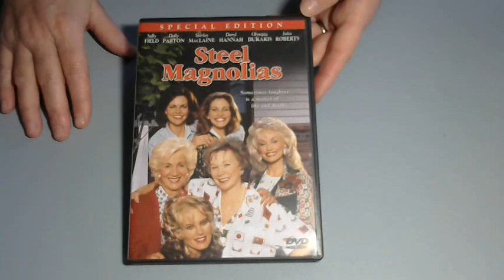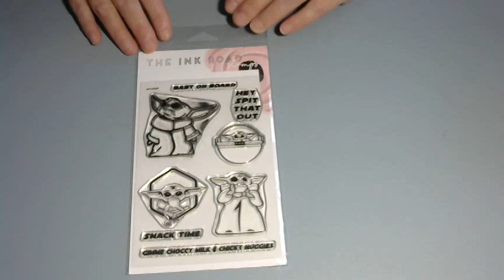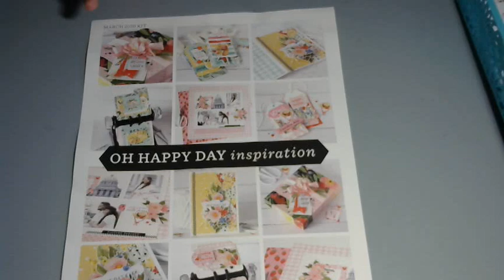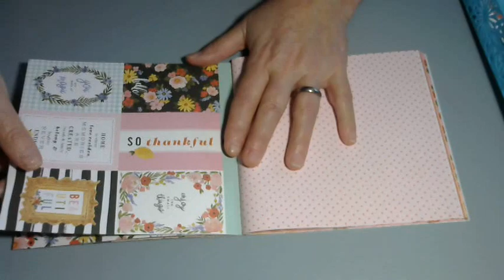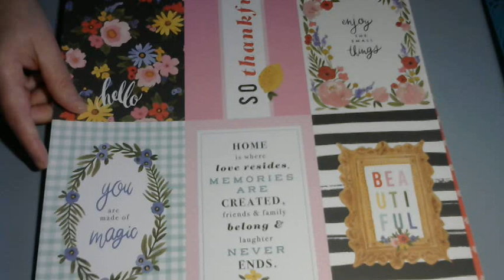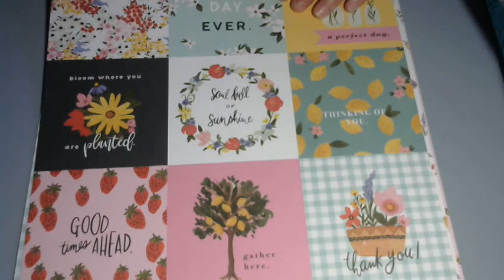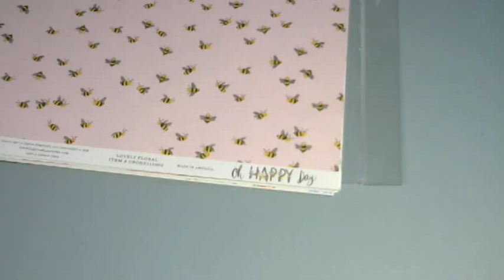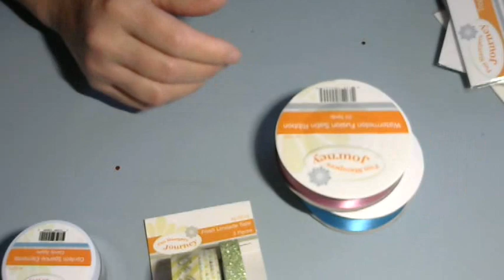Spellbinders and Echo Park Haul (Hi My Friends)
HELLLOOO! I hope that everyone is doing well, I have missed you all and I just wanted to pop on and show you a little haul of things I have picked up over the last few weeks.
Please be sweet and kind to each other and stay safe my friends!!!
xx Paula
*This video is not intended for children. It is for adults 18 years of age or older only. Thank you*